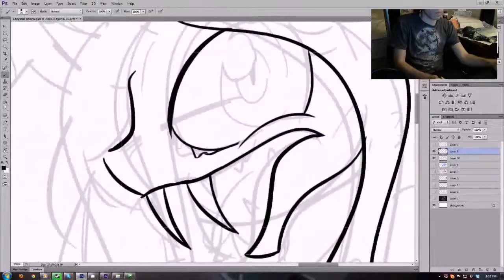ASU Minute of Mastery - Graphic Artist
Minute of mastery done for ALA 100 at ASU
My name is Marshal Watson, and for my mastery I've selected my hobby as a graphic artist.